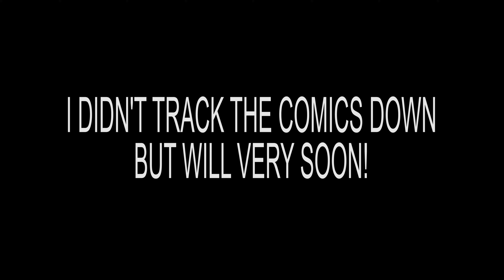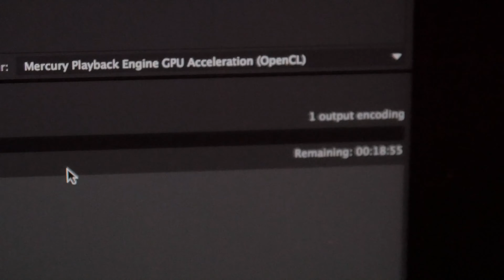Rendering...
I make Daily Vlogs, that drop at 3pm PACIFIC Everyday

Interesting in more of my filmmaking work? How about a FREE 70 minute no-budget zombie movie that we shot over 10 years ago? For full feature and access to a ROAST VIDEO COMMENTARY of Mass Acre Hill, join the Francis Brothers Films mailing list @

TESTS - Camera, Lens, Effects, etc.

ARCHIVES - Old shorts, clips and random material.

*MY GEAR
PHANTOM 4 DRONE or from DJI
MAIN CAMERA
-Regular KIT LENS
"SWINGING IT AROUND" CAM
"GOING TO WORK" CAM
"JAY POLE"
-With Duct Tape (To Tape GoPro On Top)